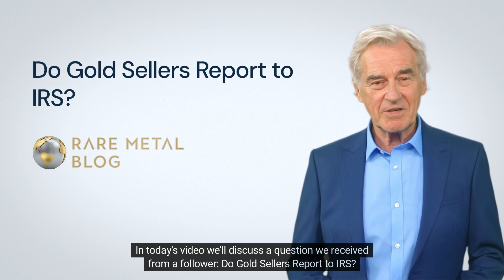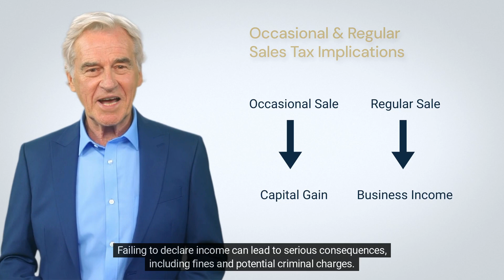Do Gold Sellers Report to IRS?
Discover the IRS Reporting Requirements for Gold Sellers! 🪙💰 Are you selling gold or considering a purchase? Watch this informative video to learn about the tax implications, exemptions, and consequences associated with gold transactions. Stay compliant and avoid costly mistakes with expert insights. 💼💡

This video is great for people looking for information about:
Gold Sellers